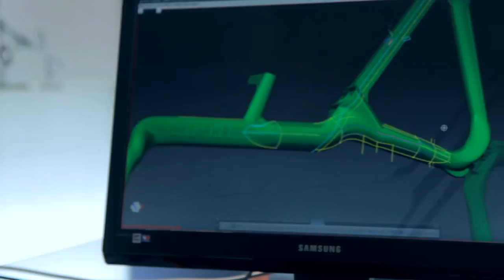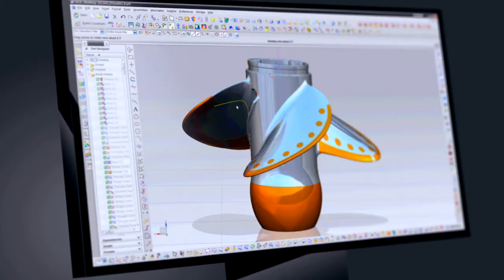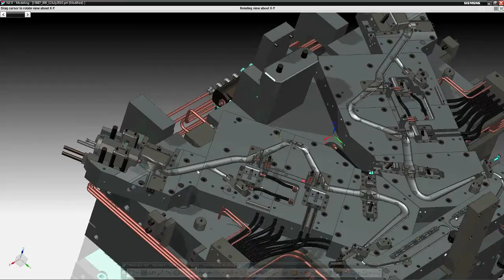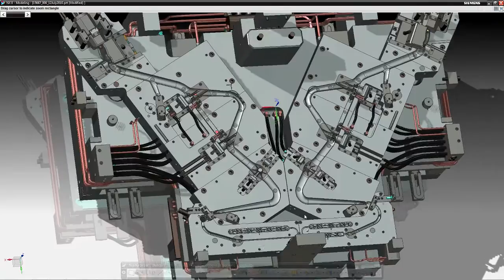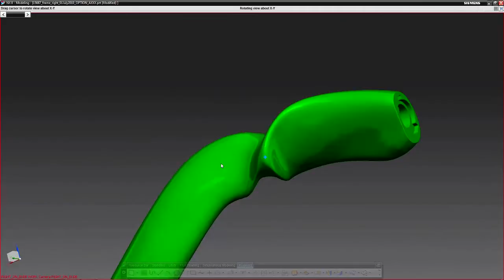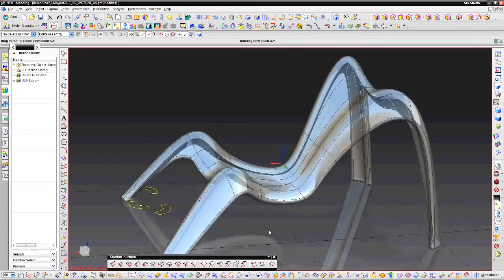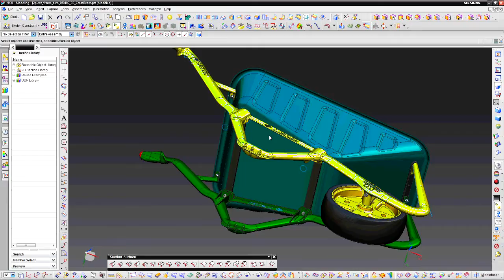Steinhobel Design and NX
In this video, Steinhobel Design - a leading South African design consultancy serving clients across industries worldwide - highlights the role of NX.